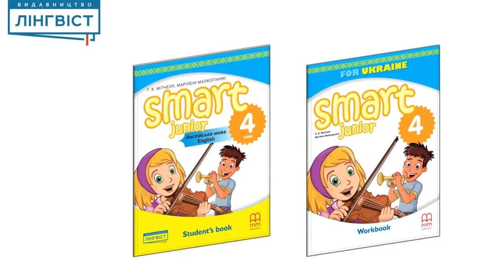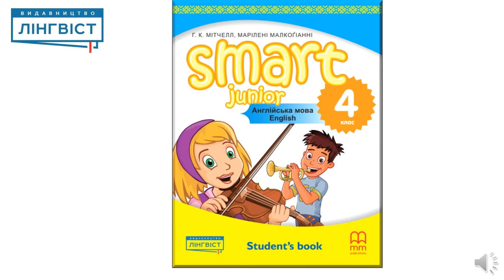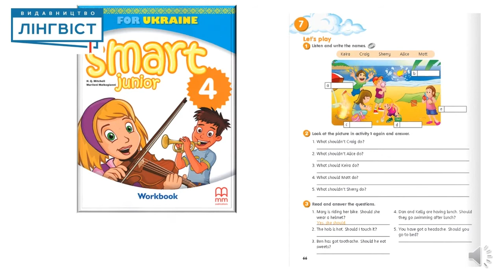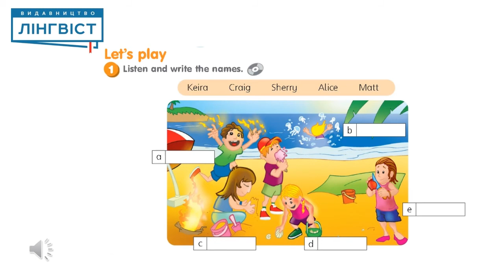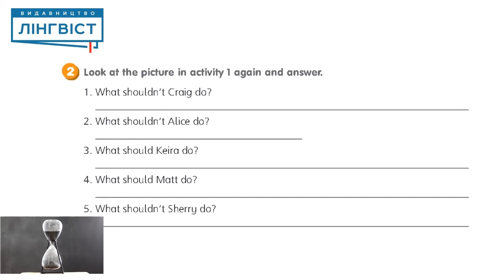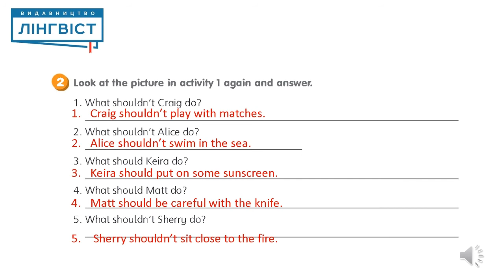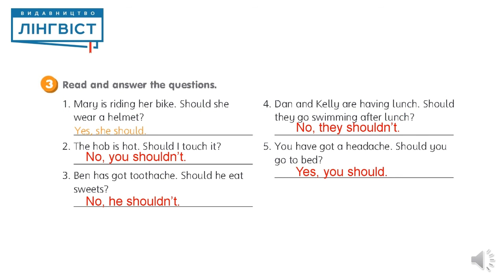Smart Junior 4 for Ukraine. Unit 7. Lesson 4